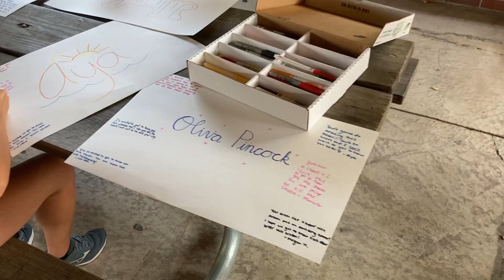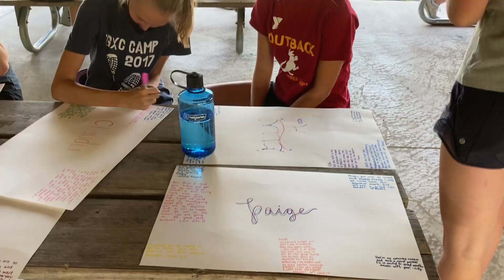PGXC Camp 2020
Song: The Nights by Avicii